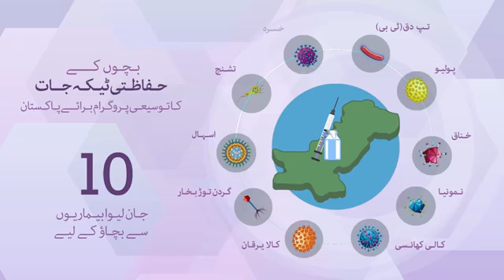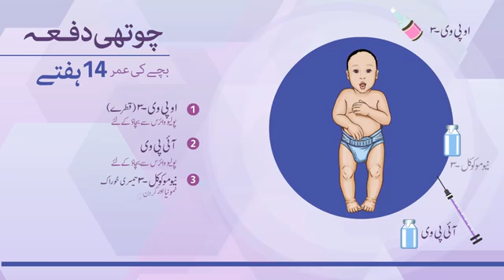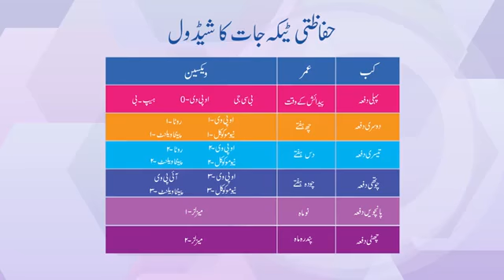حفاظتی ٹیکوں کا کورس مکمل،پاکستان میں